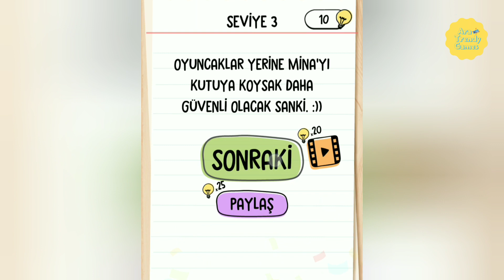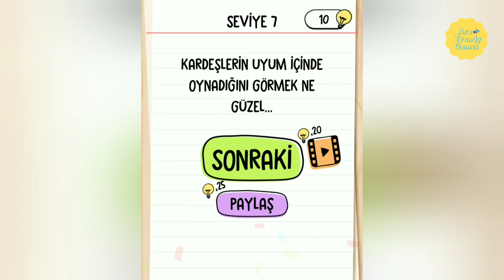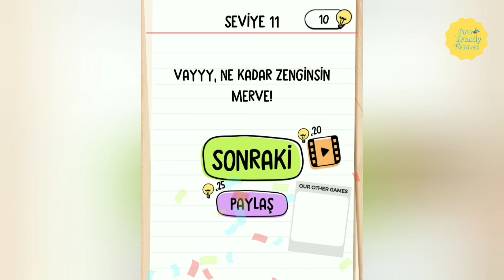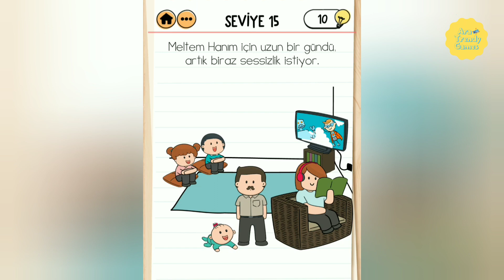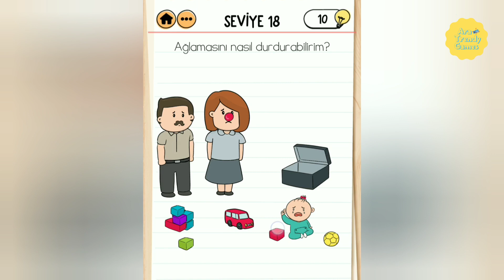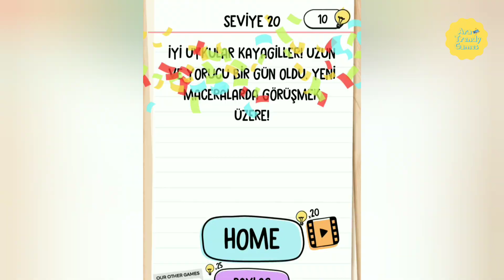Brain Test 2 - Bizim Aile Seviye 1 - 20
Créditos/Credits:
Músico: URL: @iksonofficial